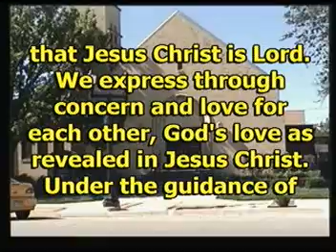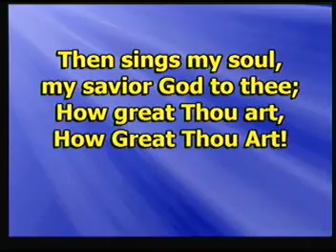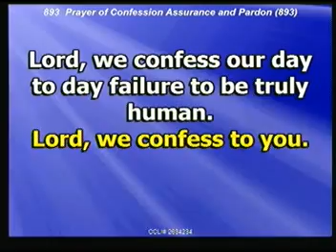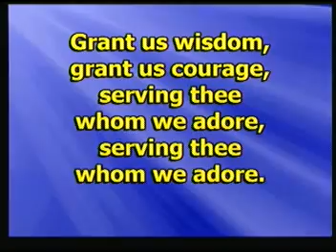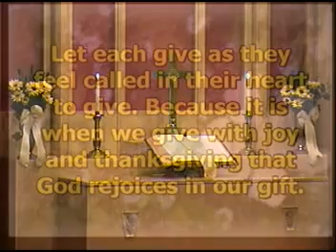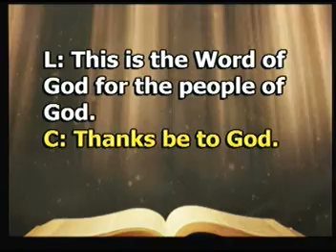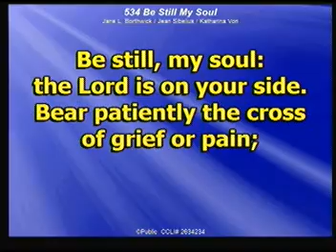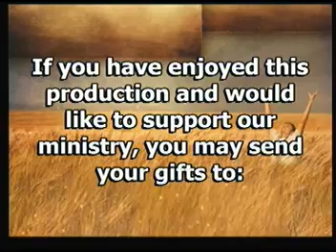8 11 2019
"Anger is a Secondary Emotion Part 2"